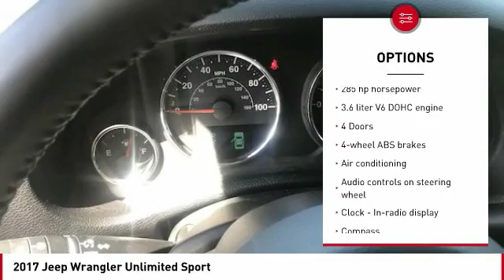2017 Jeep Wrangler Unlimited Sport Used P0909S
2017 Jeep Wrangler Unlimited Sport - $34000

Looking for the right ? Today could be your lucky day. this 2017 Jeep Wrangler Unlimited could be yours.